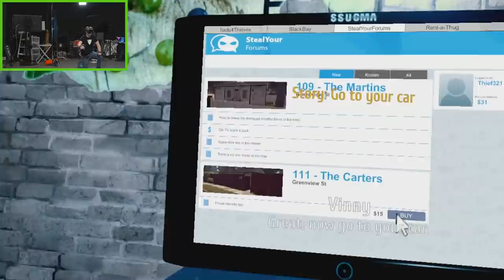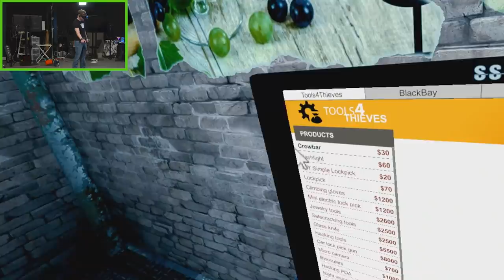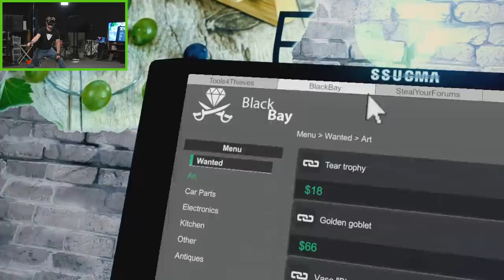Stealing Hearts and Writing Our Own Anime - Thief Simulator VR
The crew is stealing pans and slinging snakes in this Thief Simulator VR gameplay.